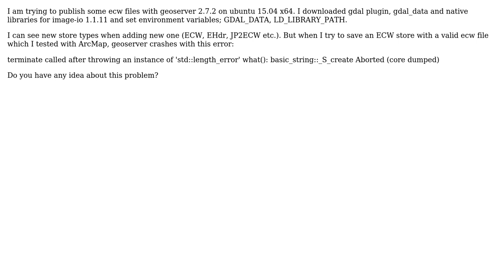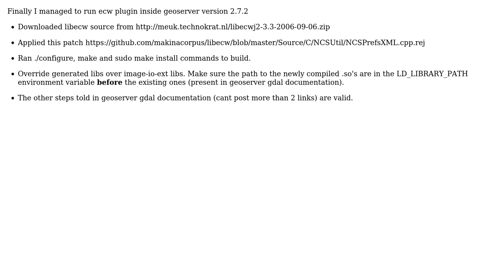GIS: Geoserver ecw plugin problem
With thanks & praise to God, and with thanks to the many people who have made this project possible! You are responsible for your own actions.